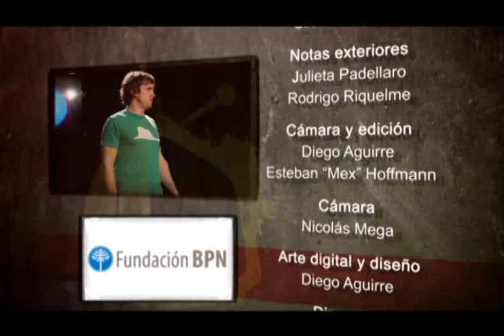Mañana es Tarde TV - Prog 6 - Bloque 3